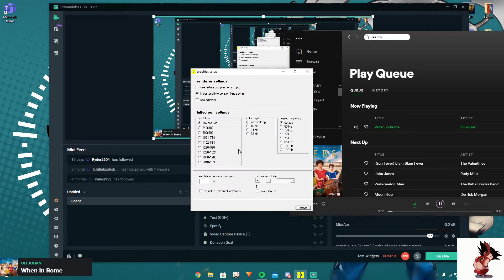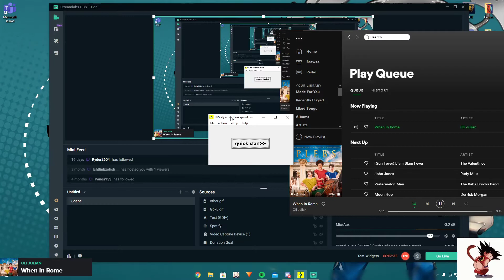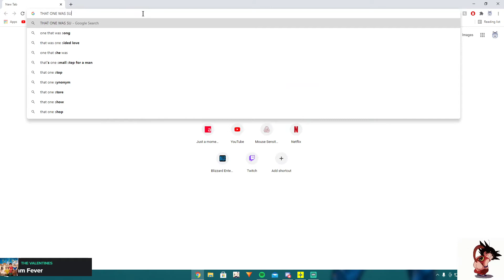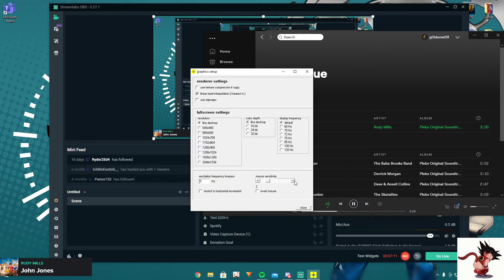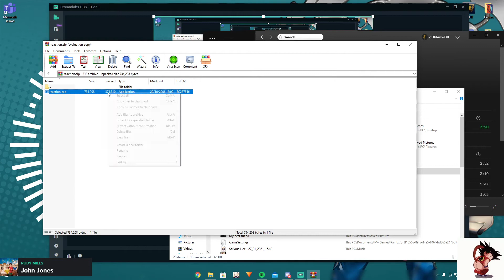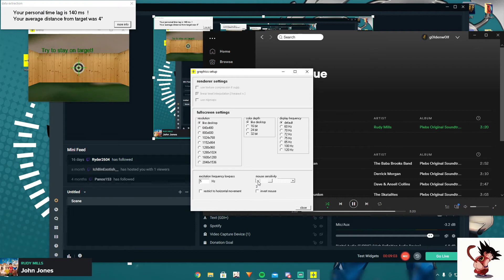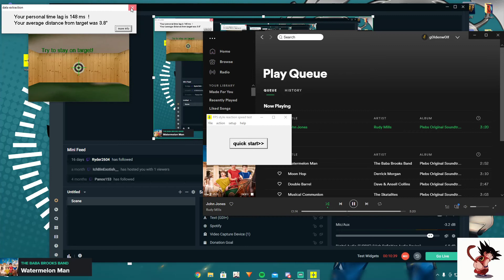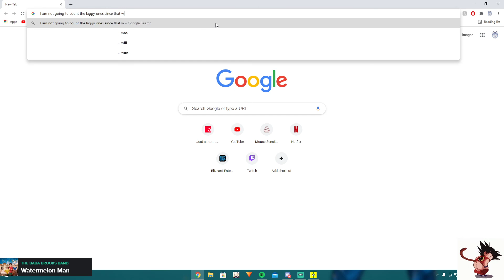blueberry thing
Game kept messing up hopefully it is noticeable in recording

This video is from 3 years ago - (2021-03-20)